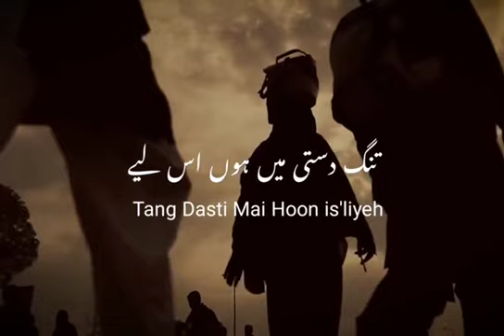Karbala Bula Lijyee Maula | Urdu Azadari